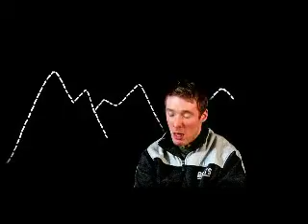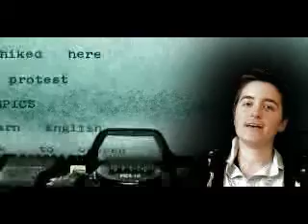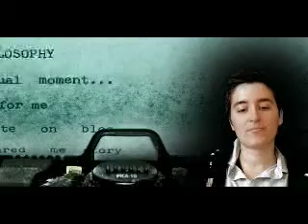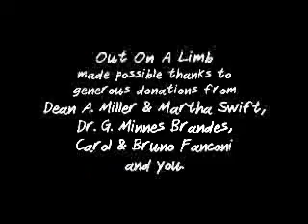Out On A Limb at Heart of the City 2013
The Only Animal presents 13 inter-generational digital stories on growing up and growing older at Heart of the City Festival.  Stories by Paula Armstrong, Trinity, Andrew Vallance, Denise Lau, Imran, Victor Ayala, Nadine Pluzak, Katherine Grant, Esther Lemieux Bibeau, Michelle Vine, Dan Gaas, Mary and Marc Lawrence.  Directed by Eric Rhys Miller and Animated by Keith Murray, with Danielle Gottell.  Storytelling and singing workshops by David Roche and Vanessa Richards.  Production Management by Colin Cooper.  Associate Producing by Alyssa Kostello.